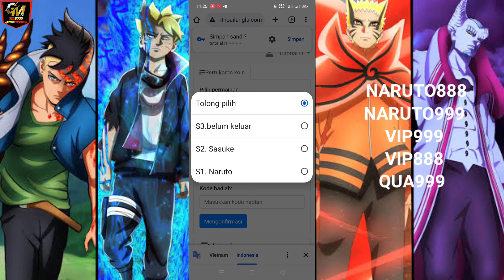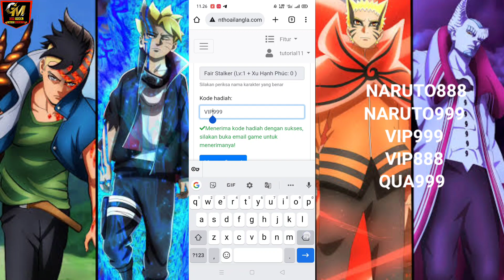GAME NARUTO PRIVATE SERVER TERBARU OPEN S2 PART#2 - 1B GOLD - 2B RYO - VIP12 - LV 150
GAME NARUTO PRIVATE SERVER TERBARU OPEN S2 - 1B GOLD - 2B RYO - VIP12 - LV 150 - FREE UR

• Link Game :
Di komentar
• Language         : Vietnam
• Login & Regist : In Game
• Size File            : 875mb
• Full size            : 0.98+gb

~ Link web For Gift Code~
di komentar

Private server,
Game Naruto private server turnbase,
Game Naruto private server max vip,
Game Naruto private server gm tool,
Game Naruto idle private server terbaru,